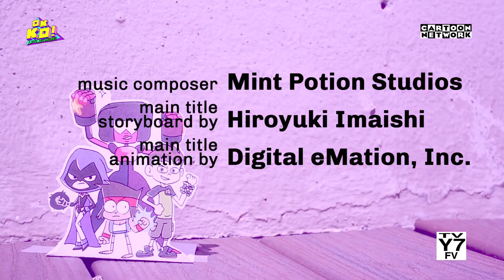CCF Reborn April Fools Stream from April 5, 2024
The CCF is streamed at 5:00pm in PHT time zone and 7:30pm in EST time zone/8:30pm in EDT time zone in my server

(Any text in Joe font overlayed in this video are not on the actual stream)

Not as wild as last year but consider that there was a non-stream video on NickoRandom 2020 and that my interest on Cartoon Cartoon Fridays is dead

Also, this is NOT the final stream

Some of the trolls:
"CCF is starting soon" screen appears, this usually only appears on streams outside of Discord

The logo is a combination of the 2021 Cartoon Cartoons logo and the 2003 Fridays logo instead of the refined 1999 logo

There's background music playing and also a random silence part while on the waiting screen

Cartoon Network's Pastel intro segment of the sign on appears

Being based on Pastel, there's no Check It 1.0 Lineup bumper

2003 Fridays intro plays instead of the 1999 CCF intro

Vine boom sfx plays when the character at the elevator falls down

The exclamation sound effect plays when the girl at the office opens a drawer and got startled

The Philippines screen bug style returns from last year

Most 1999/2005 CN end tags are plastered by the 2016 one

The 2001 Be Right Back Roller Coaster bumper had Summerfest music

During Steven Universe "Joking Victim", at one point, the CN screen bug changes to 5 and the TV-PG changes to MTRCB's PG on the PHT stream

The first Steven Universe credits is using the beach ambience instead of a mix of the two ending themes from the pair's episodes

Kimson Albert has a "middle nickname" in the first Steven Universe credits similar to his name credits on OK K.O., in the PHT stream, it's "Snake People"

MKatwood's "Secret Rap Career" series and Pure Guano's "StevenCraft" are streamed as episodes here, both have individual intros and credits and have intact 2005 end tags

In the EST stream, Secret Rap Career had a CN UK screen bug and is in PAL speed and tone and is the only episode where the CCF screen bug appears

In the PHT stream, Secret Rap Career is NTSC, PH screen bugs and has the additional Spinel segment from 2019, making it longer and made this timeslot break free

The Dot.com Pick had the shows abbreviated and the options are once again unusual (Teen Titans Go!, Ben 10 (2016)/Steven Universe and Scooby-Doo/Grand Dad)

The "winner" was Teen Titans Go! and sticking with the Cartoon Cartoons only rule, the episode was the crossover with The Powerpuff Girls (2016)

The TTG episode is a KimCartoon rip

The CN logo on the screen bug during TTG is the 2010 one

The start of "Intro" plays after the main intro of TTG but the intro then proceeds as normal, then the intro starts to repeat itself again until the color bars (overlaying the screen bugs) interrupt and transitions it to the episode

The TTG credits theme is condensed down to 12 seconds and therefore made the closing logos shorter

The Dot.com Pick was rigged by me and the real winner of the Dot.com Pick gets streamed

The full intro of OK K.O. plays for Crossover Nexus

The Powerpuff Girls logo on the screen bug is the 2023 one

After the PPG credits roll out, the CMCC Cartoon logo in 4:3 appears

Cartoon Network's Pastel sign off plays after the CCF Outro

Some Trivia:
Even though the schedule of the first five shows was prepared in December 2023, preparation didn't start until late-March 2024

The 2016 CN end tag is usually plastered by the 2005 one on every instance the logo appears or abruptly ends on Cartoon Network Studios on CCF Reborn, this is the first time that the 2016 logo has ever appeared on CCFR

The 5 screen bug on Steven Universe is a reference that it has yet to have an airing on that channel along with Clarence, being the only major originals during the 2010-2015 era of CN that didn't air on TV5 Philippines

This is the first time the 2016 Powerpuff Girls reboot appears in any form in CCF Reborn, finally making every show during CCFR's initial 2022 show list making an appearance

Before getting the idea of the rigged Dot.com Pick, the original plan is just to have an over 10 minute long break if the Scooby-Doo/Flintstones pair didn't win

Grand Dad is a reference to the bootleg game of the same name which as is implied, a bootleg of a Flintstones game

This is the final stream schedule I prepared before losing interest in Cartoon Cartoon Fridays, so even new one-offs will stop at this point. Premiere CCFR streams will still happen though and I may randomly do episode streams then and again, just without the CCF theme

Some smaller stuff is in this full list of trolls and trivia because the description went over the 5K limit (yeah, it didn't fit despite having less trolls than last year):

Credits to @CaptainBZarre, @ccffreak and @toonifntstapetrove5233 for the CCF clips, myself for Doug Preis' Tacotron 2 Pipeline voice and @iShowSweed_ for the Pastel Next template